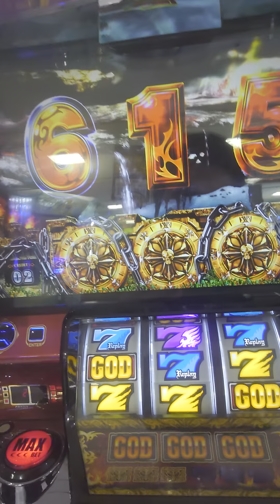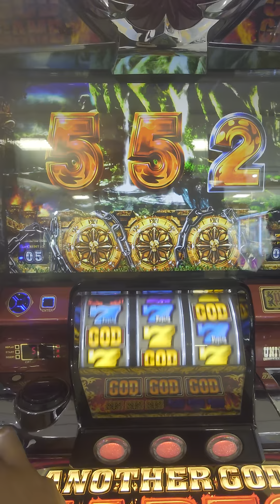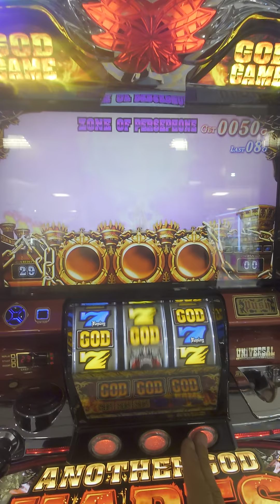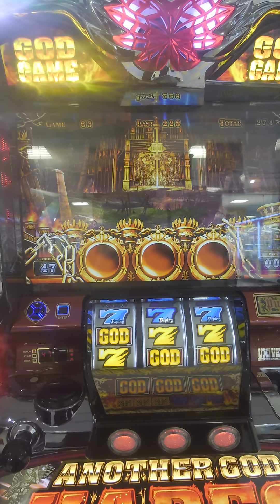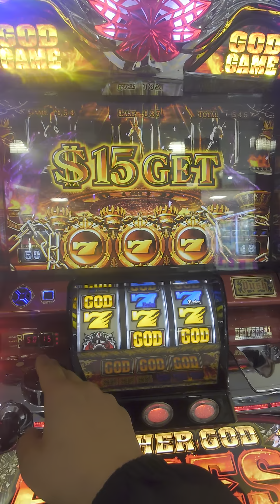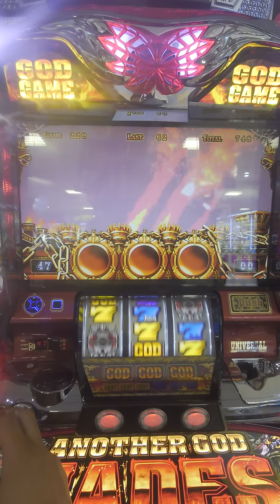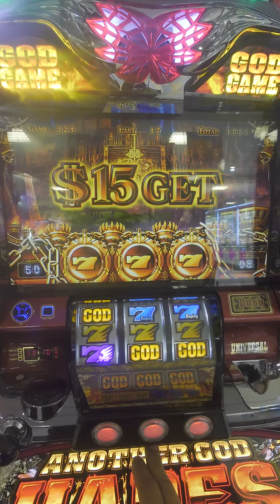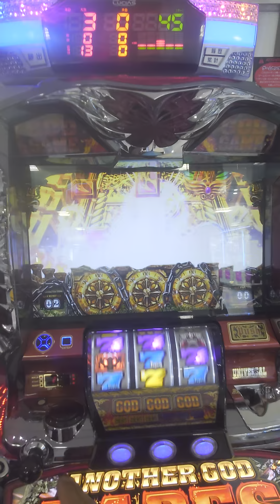アナザーゴッドハーデスプレイ-9